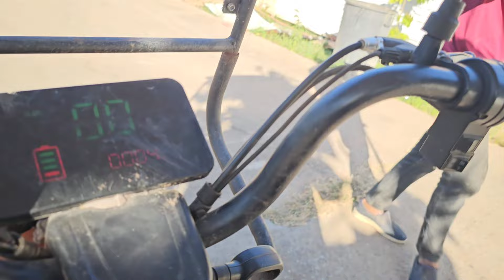สวยงามกว่าจินตนาการ ‼️[ทำซุ้มประตูวัดห้วยหวดเสร็จไป50%แล้ว]salinaหนูนา